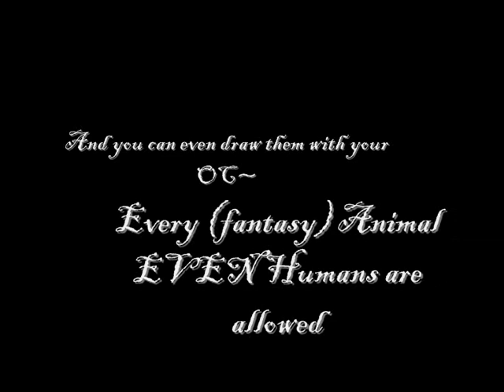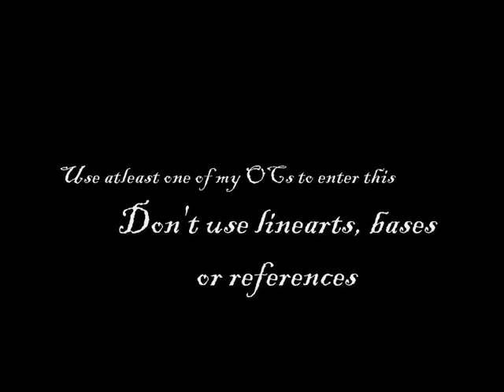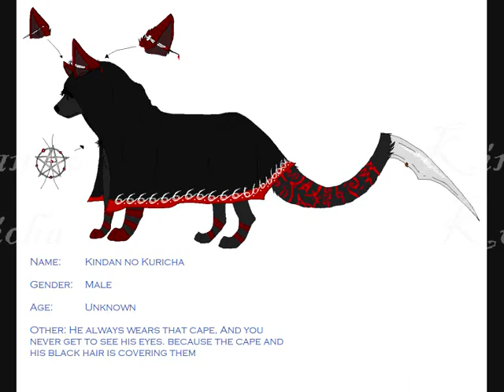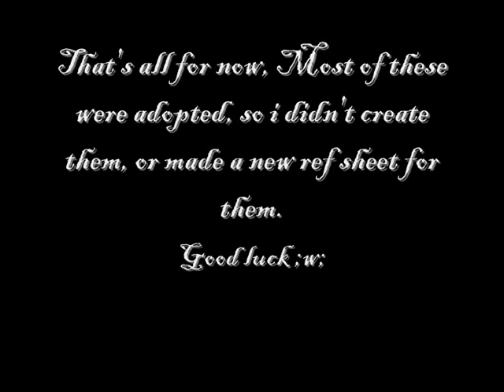Winter Contest (Open)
**EDIT** Ken's ref sheet seems looking weird in here, the green markings turned more dirty green instead of lime green***

Everything is in the vid, so no need to put it all here xD

LOL I FORGOT TO PUT THE PRIZES IN THE VID BUT THEY ARE AS FOLLOW XD

1st place: One fully detailed digital drawing (or an other one of your choice) with a size from 2000x1400, a +watch (if i didn't already XD) a llama + 20 points.
 fully shaded request from ~MystXwolf

 2nd place: One picture detailed+ shading with a transparent background with a size from 1500x1100 (it can be re-sized for you so it can be a journal header or footer  +watch +llama+ 10 points
 fully colored Chibi with a simple BG from ~MystXwolf

 3rd place: One chibi picture, without shading, and transparent background with a size from 1000x700 + watch + llama + 5 points.
 a sketch flat colored pic from ~MystXwolf